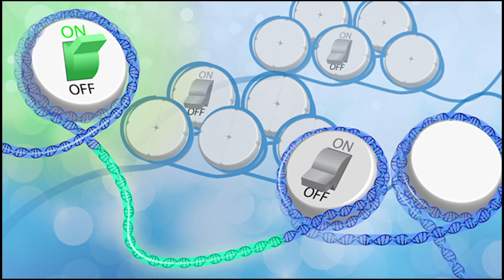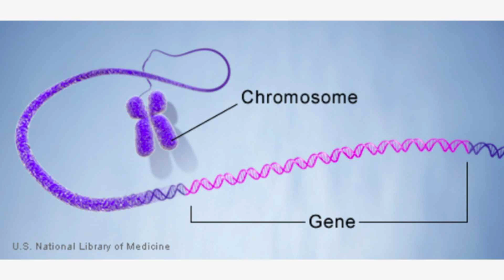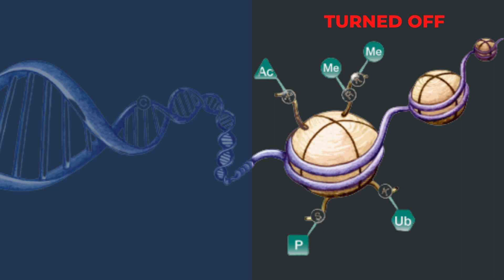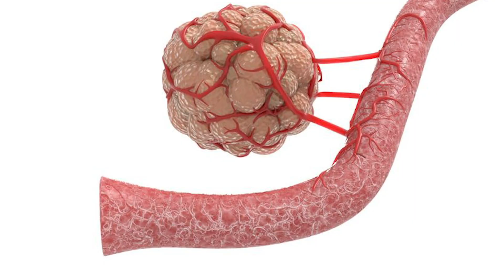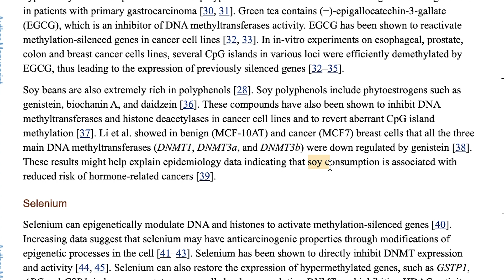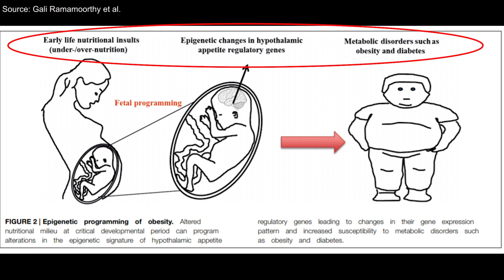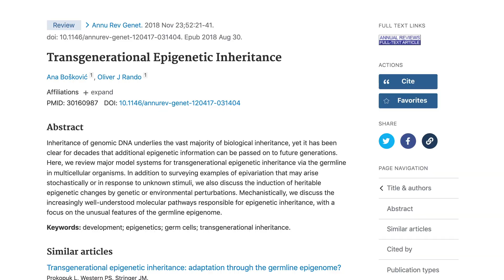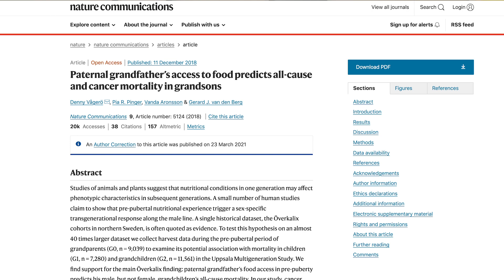EPIGENETICS: How Environment Affects Your Genes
Have you ever wondered why twins, even though they have EXACTLY the same DNA, end up being so different? Not only personality-wise, they can also end up having completely different health conditions.

Genes define us. They do, but to a certain extent. Behavior and environment also play a role in our development. And they can do so by causing genetic changes. But here's the thing: this does not necessarily involve any change in the DNA, but rather the way our body reads it. The study of these reversible changes is what we call epigenetics.

Our lifestyle can trigger certain epigenetic changes. Some lifestyle factors linked to epigenetics include diet, obesity, physical activity, tobacco smoking, alcohol consumption, environmental pollutants, psychological stress, and working on night shifts.

So, if a person's experiences can have an impact on their genome through epigenetics, does this mean it can all, somehow, be passed down to the offspring? Well, not really. Although epigenetic changes can indeed be inherited. But it's not that simple.

00:00 Genes vs. environment
00:55 Twins. Why are they different?
02:10 The basics
03:10 Epigenetic mechanisms
04:08 Epigenetics and lifestyle
06:23 Dutch Hunger Winter
07:50 Inheritance of epigenetics

SOURCES:
A systematic review of smoking-related epigenetic alterations

The role of cigarette smoke-induced epigenetic alterations in inflammation

Super interesting Review that I said I would link (Epigenetics and lifestyle)

Diet and Transgenerational Epigenetic Inheritance of Breast Cancer: The Role of the Paternal Germline

​​RNA-Dependent Intergenerational Inheritance of Enhanced Synaptic Plasticity after Environmental Enrichment

Epigenetic differences arise during the lifetime of monozygotic twins

The Famine Ended 70 Years Ago, but Dutch Genes Still Bear Scars

DNA methylation signatures link prenatal famine exposure to growth and metabolism

Paternal grandfather’s access to food predicts all-cause and cancer mortality in grandsons